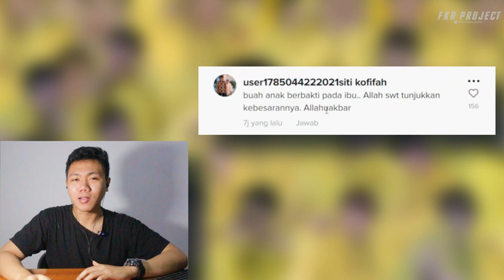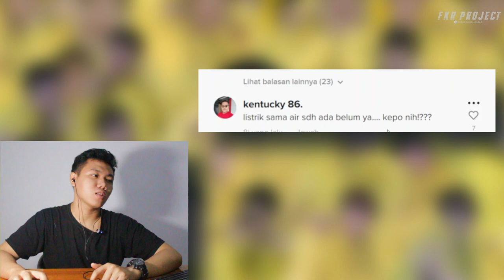INI 5 KONDISI PERUBAHAN SETELAH VIRAL ❗❗ TIKO DAN IBU ENI PULUHAN TAHUN TANPA LISTRIK I FKR PROJECT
SILAHKAN ISI formulir ini untuk yang mau kukirimkan hadiah mulai JANUARI Tanggal 1-30

Thankyou ❤️
Upload
Senin - Minggu
Hastag
ibu eny,
ibu enzy,
ibu enzy storia,
ibu eni puluhan tahun,
ibu enzy tonight show,
ibu eni odgj,
ibu eny sagita,
ibu eni puluhan tahun hidup tanpa listrik dan air bersih,
ibu eni puluhan tahun hidup tanpa listrik,
ibu eni jakarta timur,
ibu eni di rumah mewah,
ibu eni tiko,
ibu eni dan tiko,
ibu ani depok,
ibu eni puluhan tahun tanpa listrik,
ibu eni viral,
ibu eni panglipur,
ibu eni depresi,
ibu anya,
ibu anya forger,
ibu anya geraldine,
ibu anya anime,
ibu nya yang sebenarnya,
ibu nya hamil,
ibu nya meninggal,
ibu akan melahirkan,
ibu anya dan ayah anya,
ibu anya anime hamil,
ale coward ibu ani,
anak bu eni,
ala ibu enny,
ibu envy bang brew tv,
hari ibu bu eni,
brew tv ibu ani,
mas brew ibu ani,
hari ibu untuk bu eni,
brew tv rumah ibu eni,
purnomo belajar baik bu eni,
ibu eni hidup tanpa listrik dan air bersih,
ibu eny cakung,
cctv ibu eni,
ibu enzy depresi,
ibu heni dan mas tiko,
ibu enzy dan tiko,
ibu enzy dan tico,
kisah ibu ani di rumah mewah,
ibu ani tinggal di rumah,
ibu eni di rumah kosong,
ibu eni dan niko,
ibu eni tinggal dirumah mewah,
ibu ani tinggal di rumah kosong,
ani ibu rt di australia,
ibu ani tinggal di rumah tanpa listrik,
explore rumah ibu eni,
ibu enzy gila,
ibu guru eni,
ibu eni puluhan tahun hidup,
rumah horor ibu eni,
hari ibu untuk ibu enny,
ibu eni irfan jayani,
ibu eny istri kedua,
ibu eny itu siapa,
irfan jayani rumah ibu eni,
rumah ibu eni jakarta timur,
rumah ibu eni jakarta,
rumah kosong ibu eni,
kisah ibu eni,
kondisi ibu eni,
kisah rumah ibu eni,
kondisi rumah ibu eni,
kisah rumah mewah bu eni,
eny sagita kasih ibu,
ibu eni tanpa listrik,
ibu eni rumah tanpa listrik,
ibu eni tinggal tanpa listrik,
ibu ani meninggal,
ibu ani meninggal dunia,
ibu eny muda,
ibu ani mas tiko,
ibu eni odgj rumah mewah,
rumah mewah bu eni,
ibu ani marah,
ibu ini ngajarin eno netral main drum,
niko ibu eni,
rumah ibu eni odgj,
ibu eni puluhan,
rumah ibu eni,
ibu eni rumah terbengkalai,
any ibu rt,
ibu eny siapa,
ibu eny suami,
ibu eni tinggal sendiri,
rumah ibu eni sukaesih,
situ entertainment,
siapa ibu eni,
suami bu eni,
eny sagita ibu,
siapa suami bu eni,
terungkap suami bu eni,
ibu eny tiko,
ibu eny tico,
ibu enzy tiko,
ibu enzy viral,
ibu eny viral,
video ibu aniaya bayi,
video animasi kasih sayang ibu,
video animasi ibu dan anak,
video animasi sedih tentang ibu,
video animasi gizi ibu hamil,
video animasi ibu,
video animasi anemia ibu hamil,
video animasi hari ibu,
video animasi ibu hamil,
video animasi memaknai hari ibu,
ibu ani wafat,
wafatnya ibu ani,
wajah ibu eni,
ibu ani yudhoyono meninggal,
ibu ani yudhoyono,
ibu ani yudhoyono meninggal dunia,
ibu ani yudhoyono muda,
pemakaman ibu ani yudhoyono,
meninggalnya ibu ani yudhoyono,
kedatangan jenazah ibu ani yudhoyono,
pidato ibu ani yudhoyono,
kematian ibu ani yudhoyono,
lagu untuk ibu ani yudhoyono,
rumah ibu eni yang lagi viral,
ibu aniaya bayi 5 bulan
tiko viral,
tiko viral song,
mas tiko viral,
dj viral tik,
0 tiktok,
1+1 tiko,
tik tok knox,
tik tokအကိတ်များ,
9 in tiktok